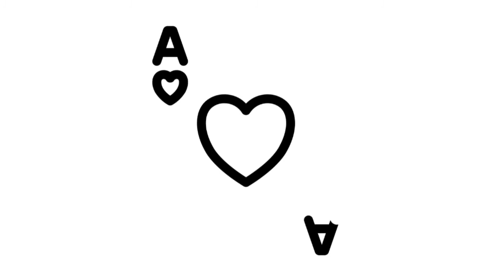Como dibujar una AS DE CORAZONES POKER | dibujos para niños 💓⭐ How to draw a ACE OF HEARTS | kids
Aprende a dibujar un as de corazones de poker facil, veras como dibujarlo paso a paso en este maravilloso vídeo de aprendizaje.

Learn to draw a ace of hearts poker easily, you will see how to draw it step by step in this wonderful learning video.